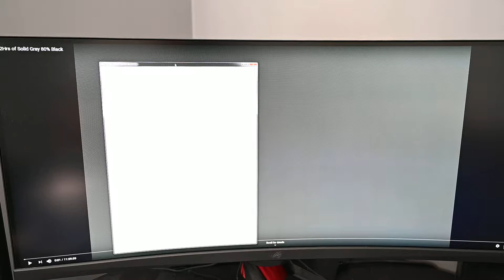ASUS XG35VQ back light seam issue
Update: Visited a local retailer with the HP Omen X 35 and has the same back light issue with dark images.

Back light issue on ASUS XG35VQ, and Possibly Acer Z35P and HP Omen X 35 as they use similar/same panel from AU Optronics.

A Visible seam forms in the middle of the screen if there is a dark image with a bright object on the sides.  Closer the object to the center, the more apparent it is.  If the screen is uniform, or if the bright object is in center, the seam disappears.

The half of the screen with the bright object is about a few shades brighter than the other.

Can replicate with 80% grey back ground with notepad open.